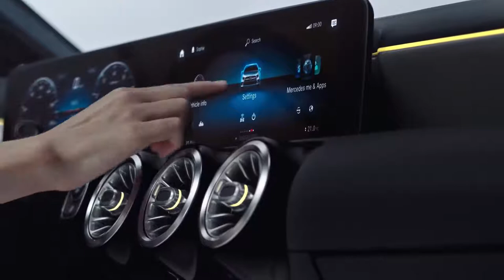Mercedes Benz A Class 2018 Mercedes Benz User Experience MBUX